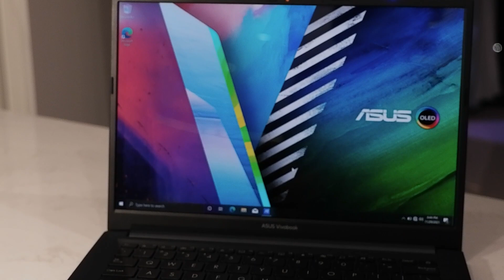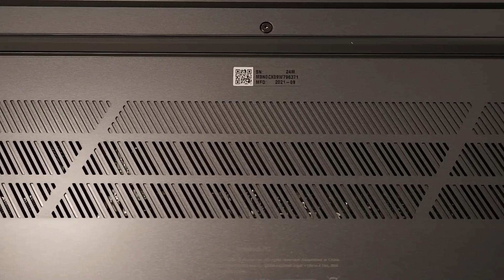ASUS Vivobook 14 OLED M3401, quá "Pro" mà giá lại hợp lý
Nếu bạn đang tìm kiếm một chiếc laptop với hiệu năng mạnh mẽ, đừng bỏ qua ASUS VivoBook 14 OLED - một chiếc máy với nhiều trang bị “Pro” như chip AMD 8 nhân mới nhất, màn hình công nghệ OLED đỉnh cao, nhưng vẫn mỏng về thiết kế, nhẹ về giá thành.

© Bản quyền thuộc về TekCafe.vn